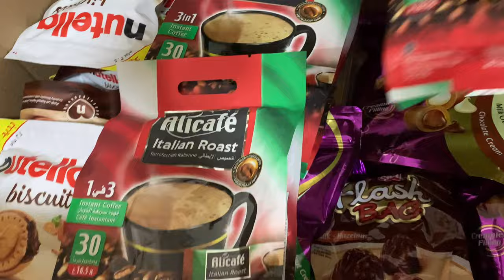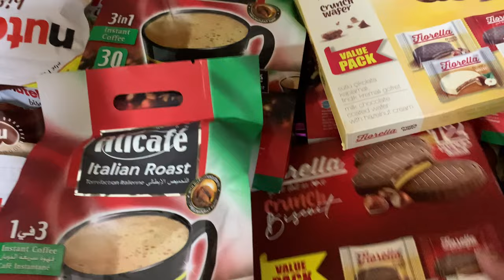Loading my Balikbayan Box | Makati Express Cargo Dubai to Manila | MAE LG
Hello MAE World!🌎 💖
For today’s video I’m gonna be sharing with you a day in my life,  fixing my Makati cargo box sending from Dubai to Manila.
Being an OFW, sending cargo box to our love ones became a part of every filipino practice (culture i guess) all over the world.  It’s a way to show their love ones how loved, missed and thought of them even in miles a part.

Other details:

Makati Express Cargo is located in Karama Dubai UAE
Sea cargo takes 30-45 days to reach in  Manila area and about 60 days in provincial area.

Love much,
MAE LG